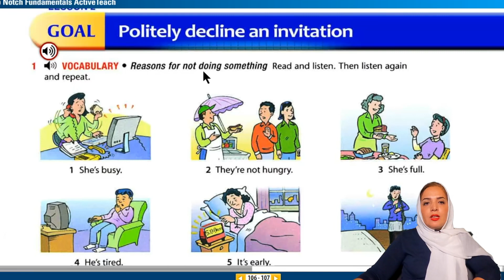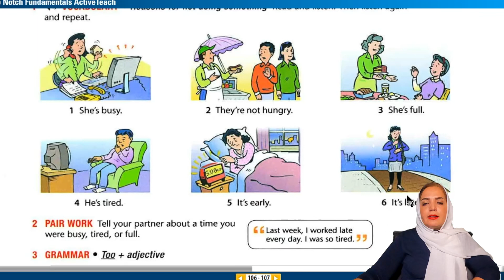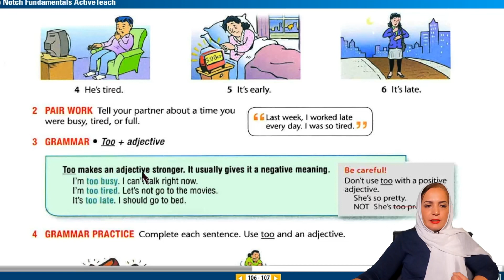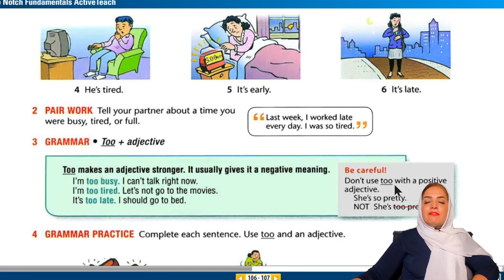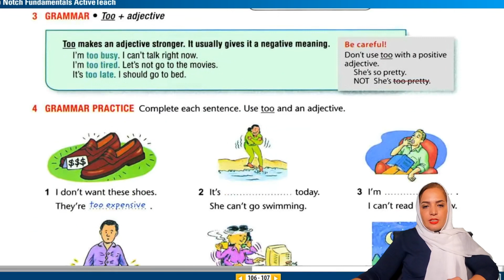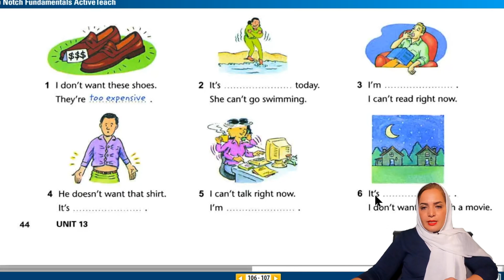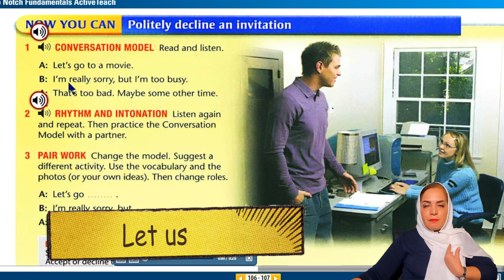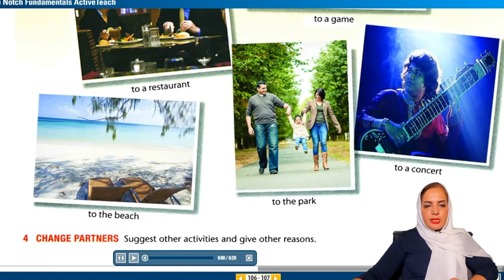Session51:Top Notch, Fundamental B, Unit13, Lesson 2; جلسه 51: تاپ ناچ، فاندامنتال، یونیت 13، درس 2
یونیت 13 شامل ویدیوهای 50تا 53 می باشد. این یونیت به نحوۀ استفاده از فعل کمکی can ، قید too ، رد کردن مودبانۀ دعوت، درخواست مودبانه و به کارگیری could می پردازد.